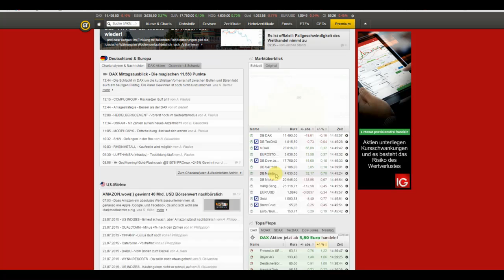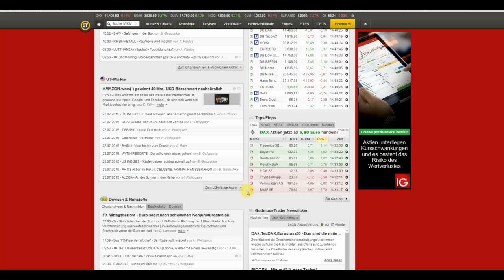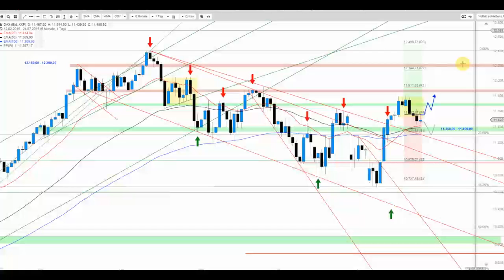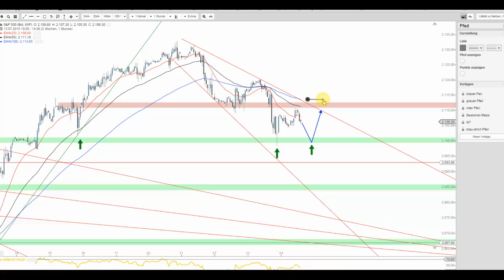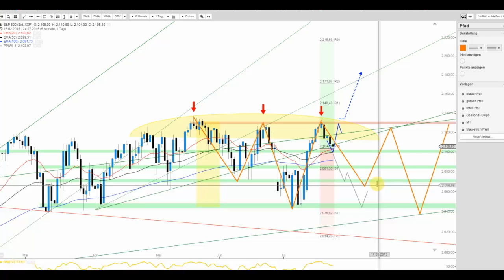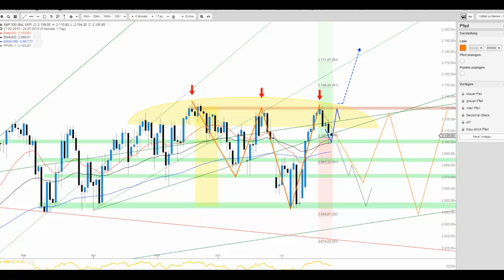Ziehen die Amis den DAX nach oben? DAX und S&P 500 in der Beschau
Der S&P 500 erfüllte unlängst den Touch des Levels der 2.100-Punkte-Marke. Oberhalb dessen bleibt es unmittelbar konstruktiv. Darunter eher Vorsicht! Der DAX zeigt bislang wenig Dynamik und verweilt unterhalb des kurzfristigen Abwärtstrends.